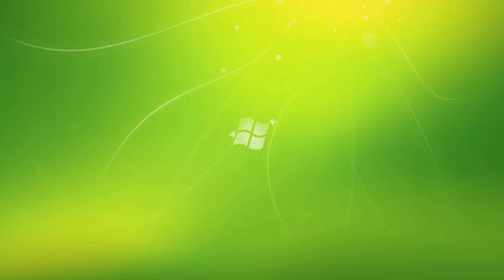Hát Khặp 3 (Lang Chánh)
Cảm ơn anh Minh Hải Bolero đã cho anh em chia sẻ phần audio trong video của mình. Các bạn có thể ghé thăm kênh của thầy giáo Hải nhé!